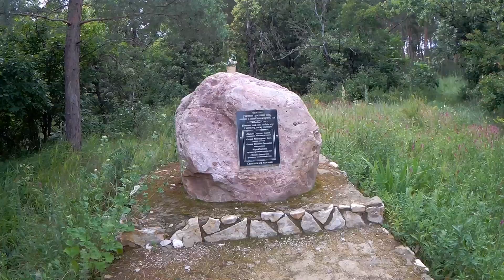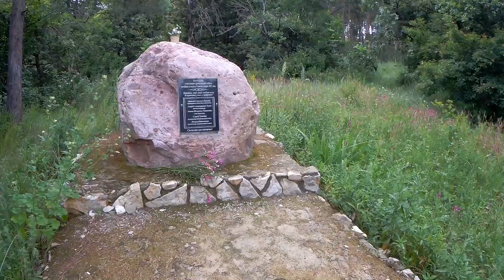VLOG: Заброшенные деревни. ЖИРНОВСК- ЛИНЕВО